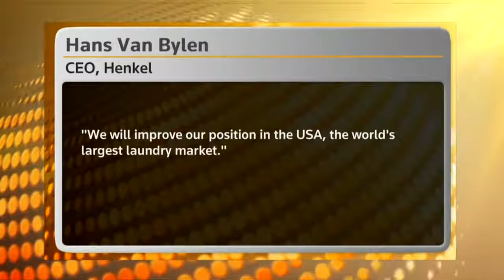Henkel buys Sun Products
The maker of Wisk and Snuggle laundry products is being bought by the German consumer products group as Henkel challenges P&G. Fred Katayama reports.

More at Dow Corning Moldable Silicone for Long Throw Collimator Assembly using Aspheric Lenses Dow Corning .